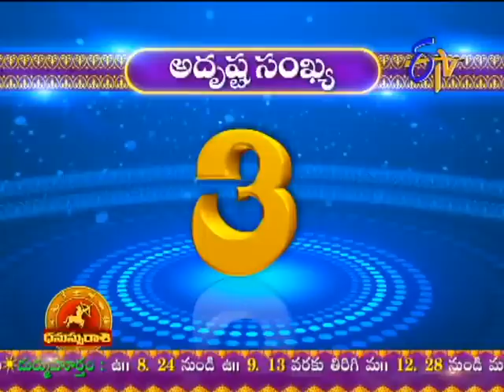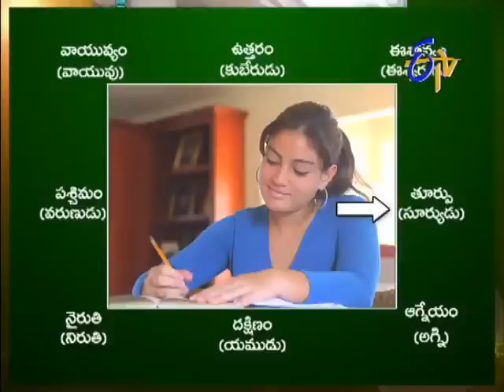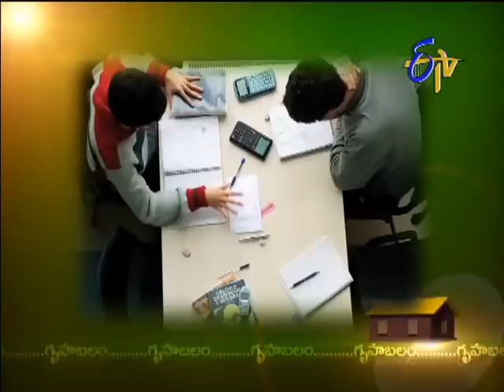Subhamastu - శుభమస్తు - 3rd April 2015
Subhamastu – 3rd April 2015